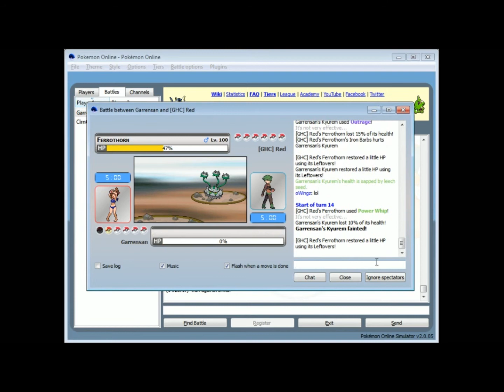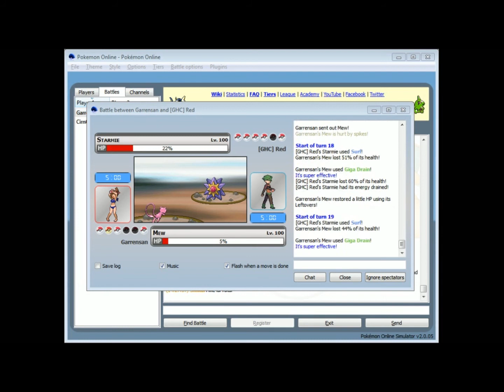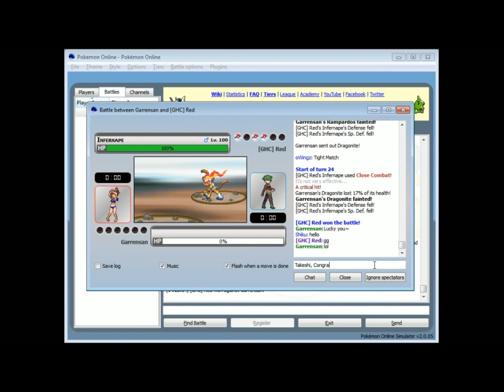[Pokémon][SG Tourney] Garrensan Vs Takeshi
Just a Friendly Pokemon Tournament with the Sentou Gakuen school Grounds

Garren Used Team Garren2: Dragonite, Kyurem, Slaking, Chandelure, Mew, Rampardos
Takeshi Used Team 2: Ferrothorn, Latios, Terrakion, Jirachi, Starmie, Infernape